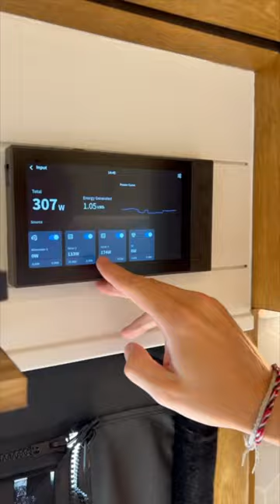60 SECOND VAN TOUR | Tetravan Shower | Signature Drifter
60 SECOND VAN TOUR | Tetravan Shower | Signature Drifter Model Van

Our classic Drifter Model complete with the new space saving Tetravan Flip Down Shower